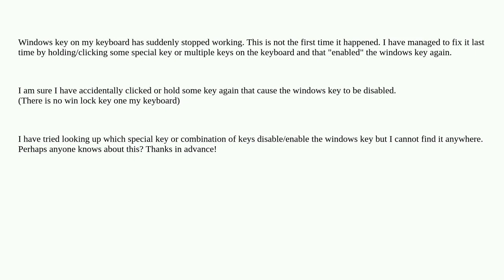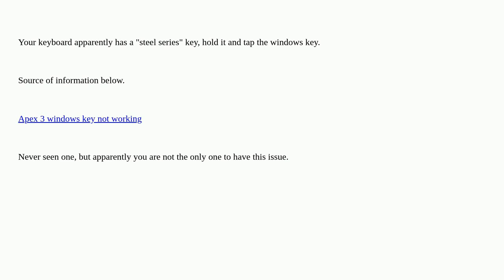Windows key on the keyboard stoppped working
A special thanks goes out to the awesome community

  keyboard-shortcuts keyboard windows